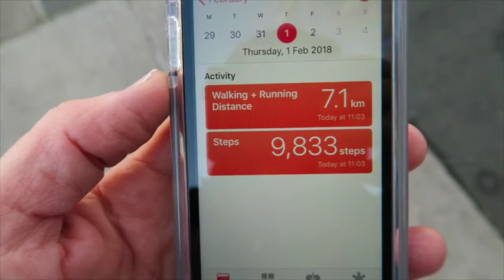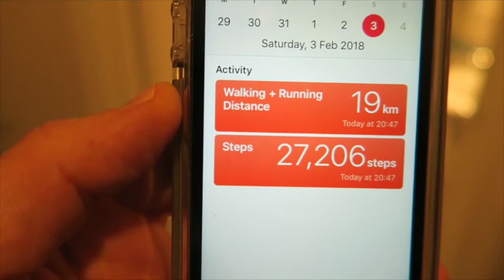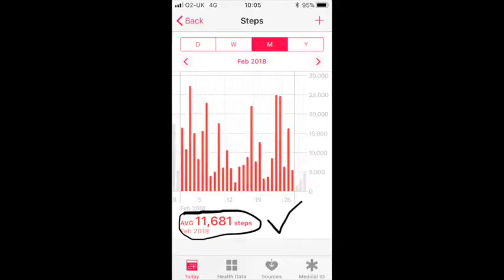10,000 steps a day CHALLENGE!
I decided to challenge myself to try and walk 10,000 steps every day of February (the shortest month of the year!) Despite walking a lot at the weekends I found it hard to get my steps up during the week! It turned out to be quite the challenge. Let me know if you have tried this?

Hannah :)